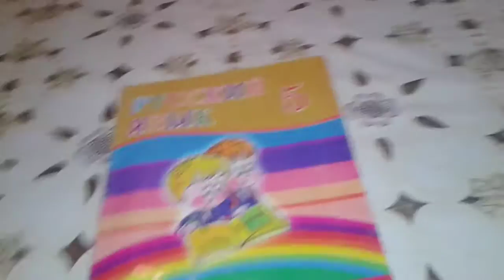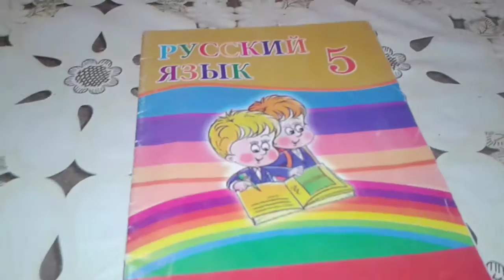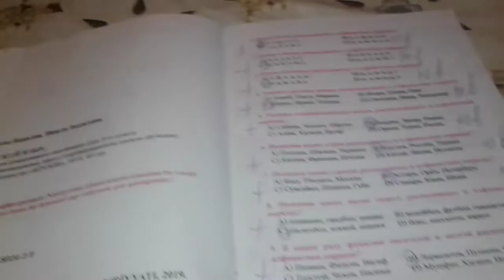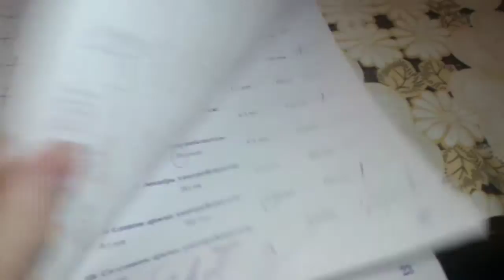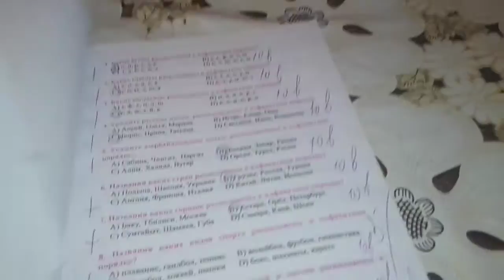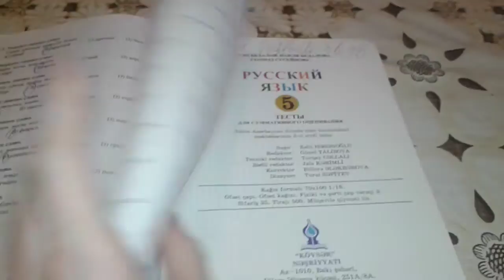5 Cİ SİNİFİN ƏLA QİYMƏTLƏRİ